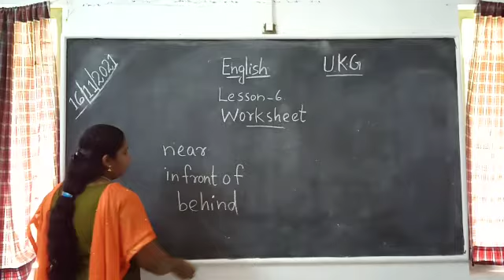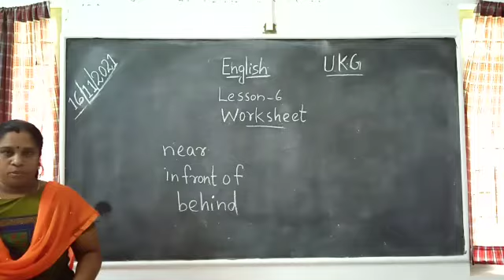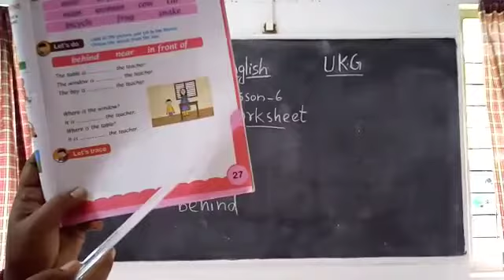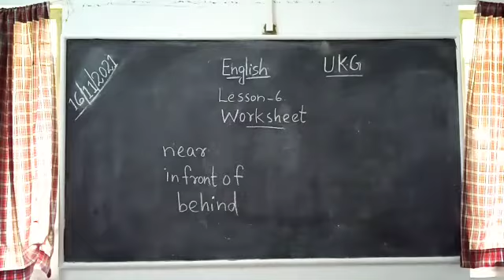English UKG Lesson 6 Worksheet